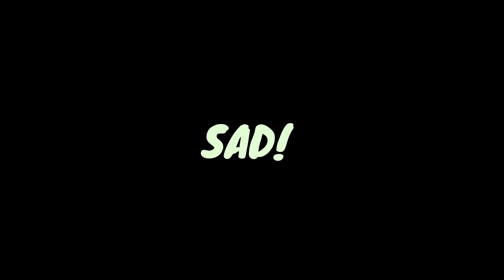ariana grande - positions REVERSED